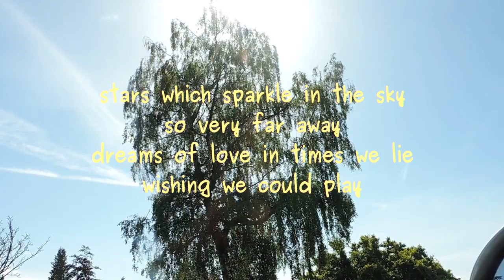All These Things (2)